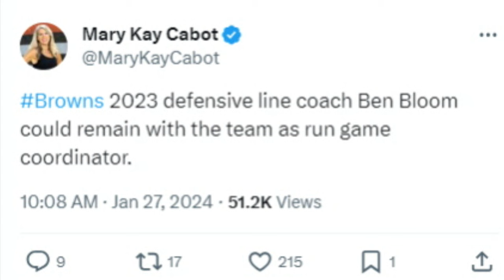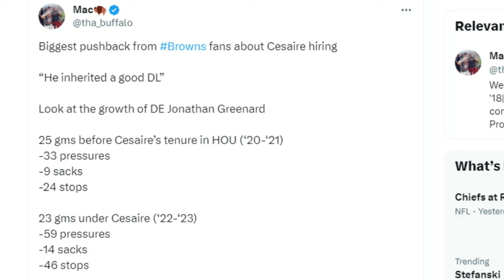What New Defensive Line Jacques Cesaire Brings to the Browns - Sports4CLE, 1/29/24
Dave Bacon and Scott Petrak discuss new Browns' defensive line coach Jacques Cesaire.